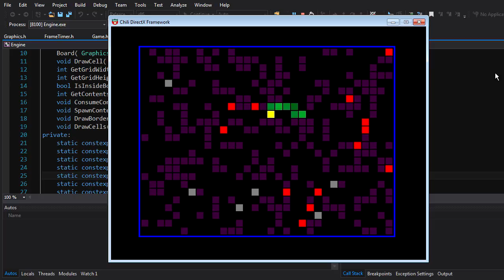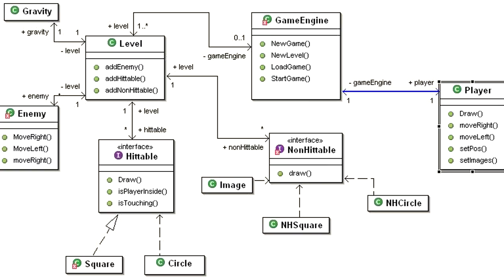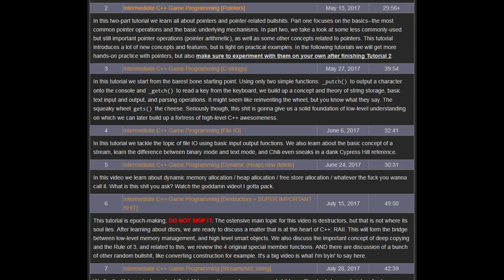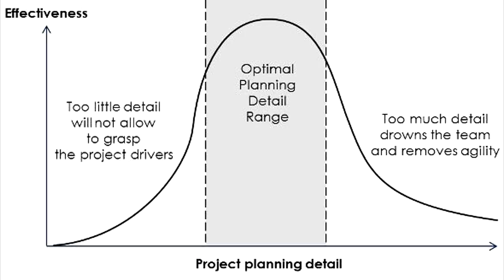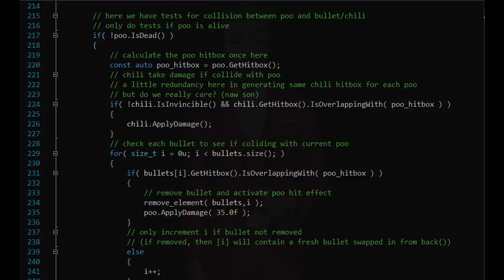C++ RPG Game Project Twin [Intro] 0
In this video series I am going to be chronicling and explaining the development of a 2D action RPG game in C++ (modern C++) with twin stick shooter mechanics.